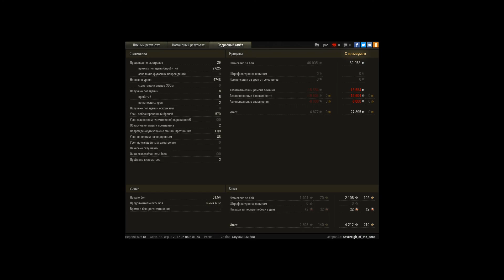решил попробовать другую пушку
ах да отдельный привет FV 201